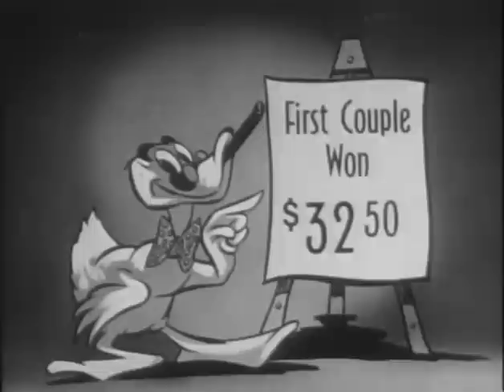You Bet Your Life! GROUCHO MARX Secret word: Water (1)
Iconic comedian GROUCHO MARX stars as host and emcee of YOU BET YOUR LIFE! On this popular Comedy-Game, contestants can win up to $10,000 by correctly answering a sequence of four questions, and if they say a "secret word" they win $100 bonus!